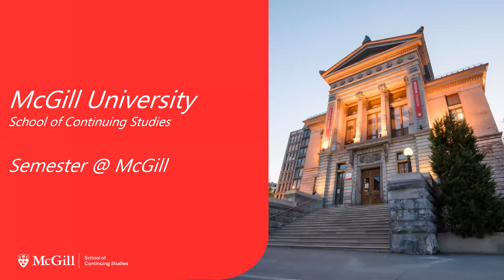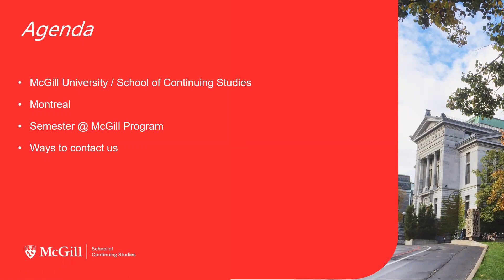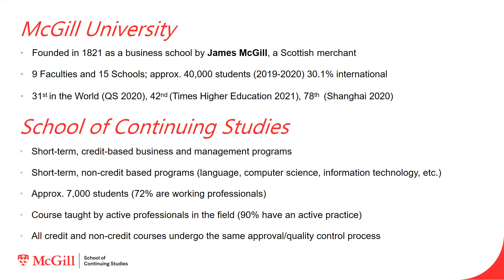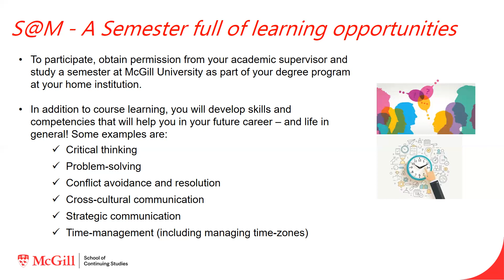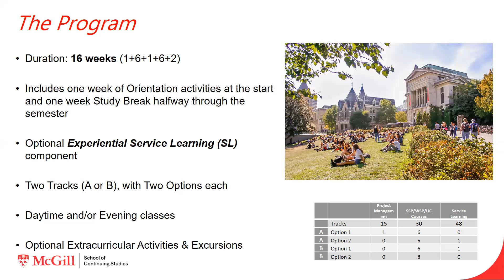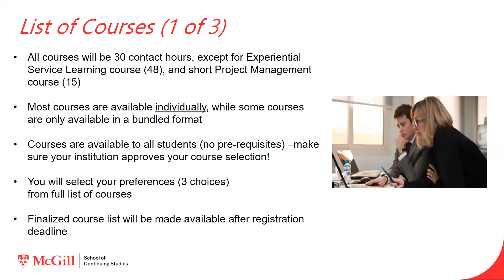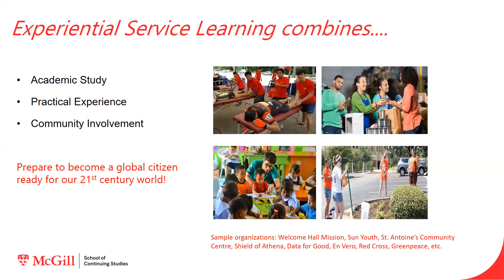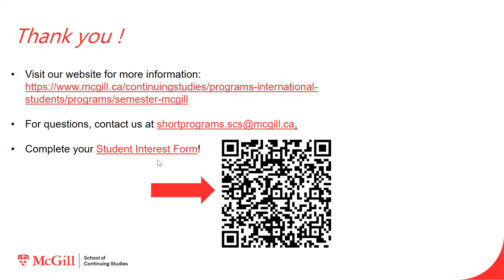McGill SCS – Semester at McGill program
The purpose of this session is to introduce you our new Semester at McGill program offered by the McGill School of Continuing Studies. This unique 16-week program combines academic course work and optional volunteering opportunities in a non-profit or charitable organization in Montreal. Learn about our university, Montreal, program structure, admission requirements and more.